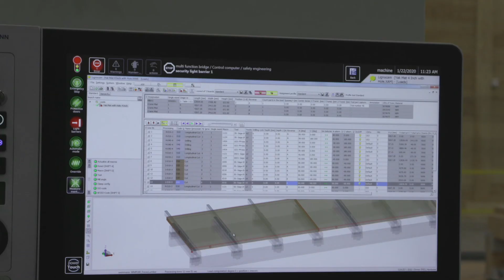Our Anthem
Forests. The history of humanity has been tied to them. When society and forests are in balance, each can flourish. And when they are not, both suffer.

It is clearer than ever that our fate is tied to the fate of our forests. However, awareness and innovation alone are not enough. Society must have the will to act.